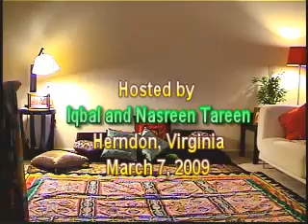Sindhi Shaam in Washington DC Part-I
A Sindhi Shaam was held in memory of Shaikh Ayaz and Tajal Bewas by Washington DC community on March 7, 2009. It was hosted by Iqbal and Nasreen Tareen at their residence in Herndon, Virginia on March 7, 2009. The special guests who lead the event were Hidayat Baloch and Jami Chandio. Hidayat Baloch made last minute changes in his international travel plans to fly to Washington, DC from Houston, TX. It was a very informal and an open session. It took us back to the roots and reminded us of sixties when the series of Sindhi Shaam events had triggered a Sindh Rights Renaissance movement. A whole new breed of Sindhi poets, writers, thinkers, and activists were introduced and inspired by these igniting events. As a matter of fact the Sindhi Shaam was a catalyst and fuel that energized Sindh Sovereignty movement. Kudos to SuhRin and Tariq Ashraf also for providing the platform.  Sindhi Shaam was a new phenomenon, which took a sharp departure from a traditional Sindhi literature of "Gul and Bulbul" to Mitti, Motherland, Hari, and Mazdoor.